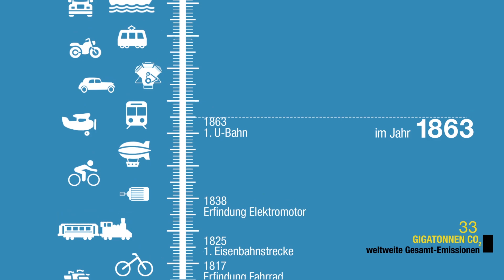Historische Mobilitätswende ist notwendig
Mit der Veränderung unserer Mobilität ist der CO2-Ausstoß des Verkehrs drastisch gestiegen. Für ein stabiles Klima ist die globale Aufnahmefähigkeit von CO2 fast erschöpft. Wird dieses "CO2-Budget" in der Atmosphäre überschritten, führen Klimaveränderungen zu verheerenden Folgen.